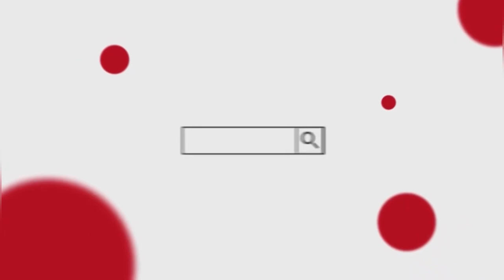HIGH SCHOOL INTERVIEW//asking learners trick questions❓||South African Youtuber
SUP BEAUTIFUL PEOPLE!🥰
I hope y’all really enjoy this video!🥺

Full Name: Letago Mathunyane
Age: 17
Camera Used: IPhone 12 Pro Max
Editing Software: InShot

If you made it this far? You’re a real one thank you!❤️